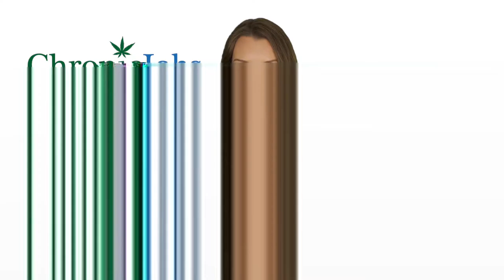Bolingbrook Marijuana Jobs